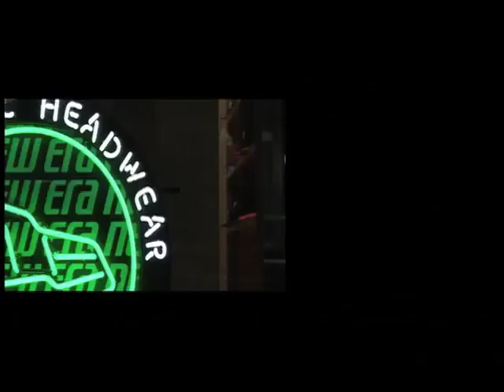長澤知之 / 僕らの輝き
2006.8.2 OnSale
長澤知之 Debut single 僕らの輝き